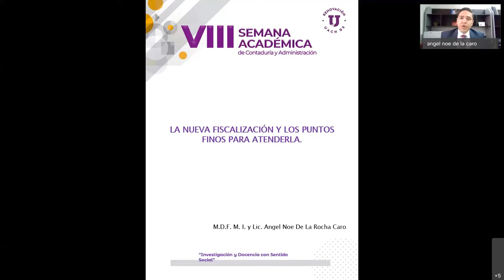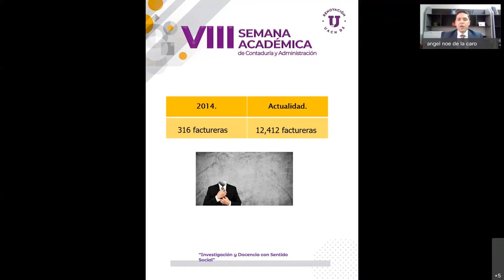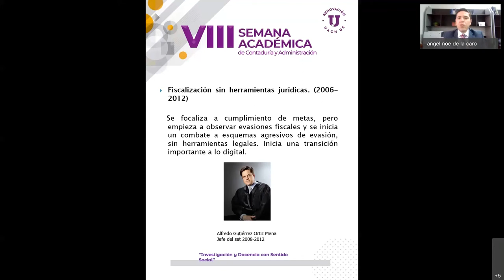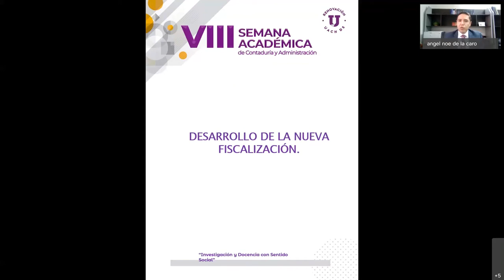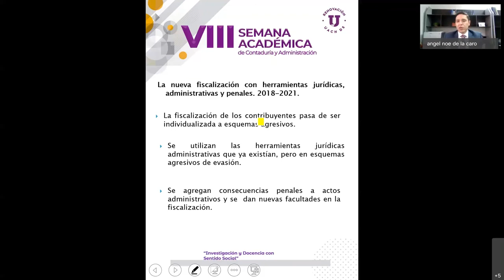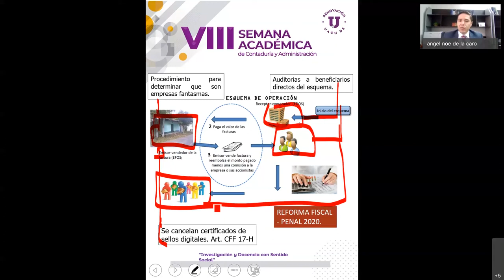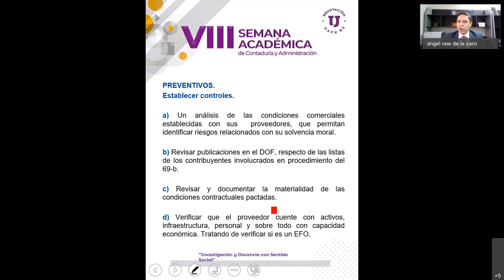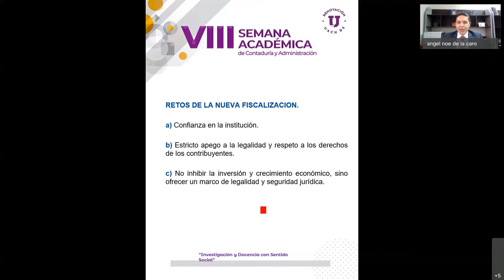M.I. Ángel Noé De la Rocha Caro, “La nueva Fiscalización y los puntos finos para entenderla”.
Conferencia, “La nueva Fiscalización y los puntos finos para entenderla” del M.I. Ángel Noé De la Rocha Caro, Presidente de la Académica Chihuahuense de Estudios Fiscales A.C.